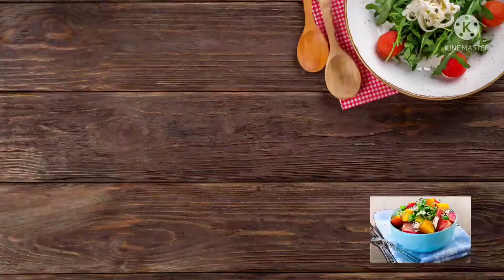carrot puree for 6 month baby | baby food recipes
Hi friends 🙏🙏 ,,@Tharunin Suvai Arumbu

Intha vedio baby weight gaining recipe share panni irukken. vegetables  babies ku romba nallathu.  Baby weight supera increase agum. Try pannunga pannitu marakama comment pannunga friends

Baby food recipes | baby weight gaining recipes tamil | carrot baby food tamil | healthy baby food  | baby food recipes tamil | vegetable for baby weight gaining | குழந்தை உணவு | உடல் எடை அதிகரிக்கும் குழந்தை உணவு |